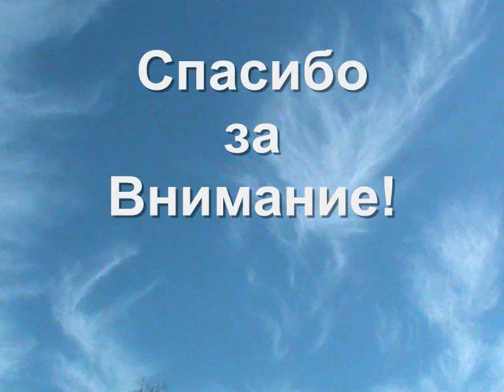Радио «СЕРЕБРЯНЫЙ ДОЖДЬ» г Выкса, в студии поэт АЛЕКСЕЙ КОМЗИКОВ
Радио «СЕРЕБРЯНЫЙ ДОЖДЬ» г. Выкса Программа: "Жизнь замечательных людей" Ведущий: Дмитрий Чеснов. В гостях: поэт и прозаик Алексей Комзиков. Эфир: 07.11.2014г.